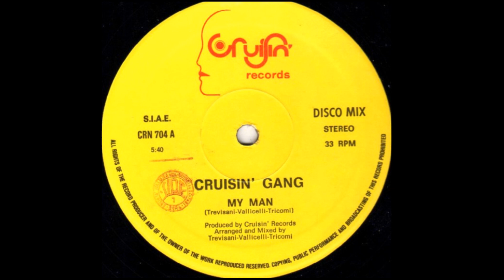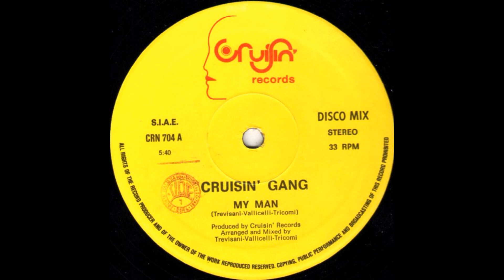Cruisin' Gang - My Man // Italo Disco 1983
Label: Cruisin' Records – CRN 704, Cruisin' Records – CRN' 704
Format:
Vinyl, 12", 33 ⅓ RPM
Country: Italy
Released: 1983
Genre: Electronic
Style: Italo-Disco
Written-By – Tricomi, Vallicelli, Trevisani
Arranged By, Mixed By – Tricomi, Vallicelli, Trevisani
Design [Cover] – Battilani, Zucchellini
Lacquer Cut By – MG